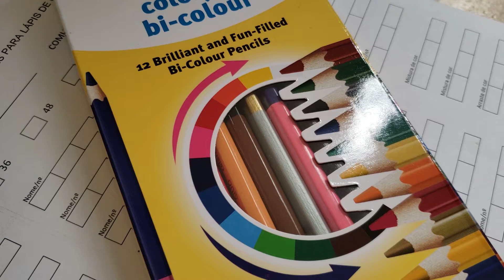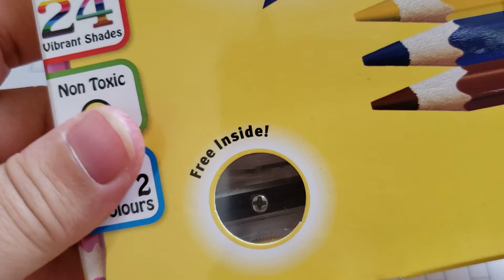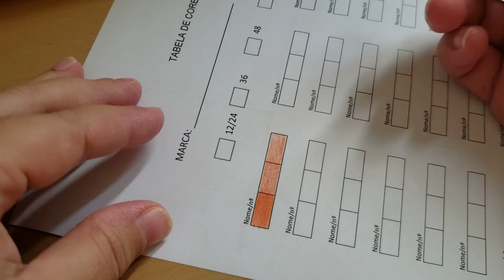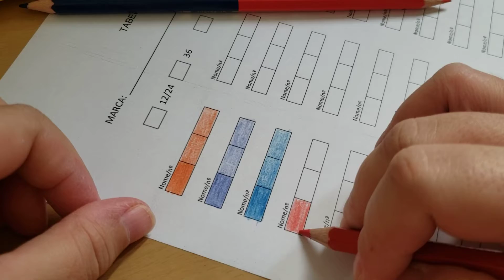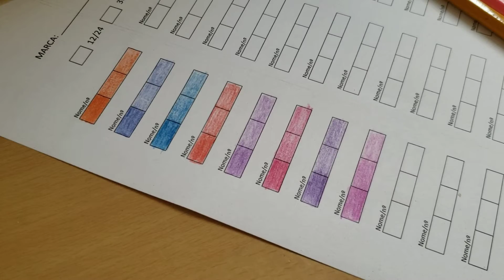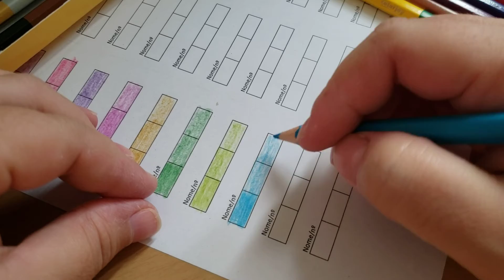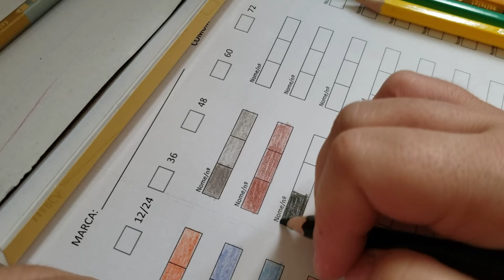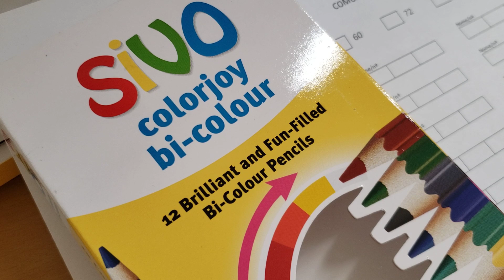Review lápis de cor Sivo colorjoy bicolor.